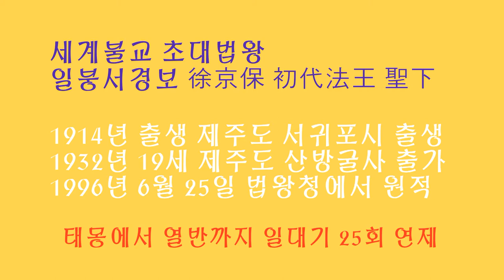[9번째일붕의발길따라]초대법왕 일붕 서경보 큰스님 이야기 잘하는 훈장 고요한새벽담화총사